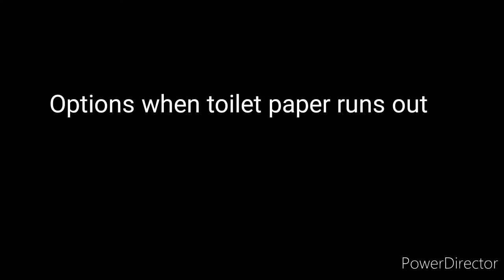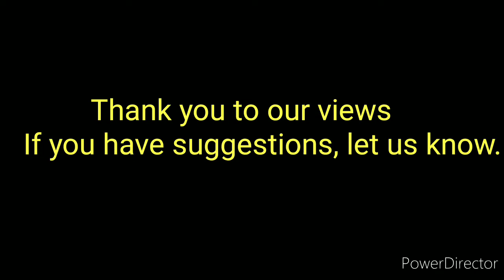What to do when toilet paper runs out -Corona Virus Quarintine